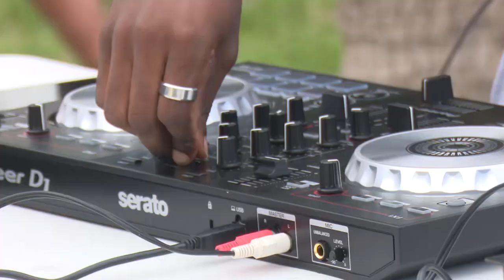Proyecto de Música electrónica Alpha Sur DJ de Cienfuegos celebra tercer aniversario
El proyecto Alpha Sur DeeJays defiende la presencia de la música electrónica dentro del panorama cultural de Cienfuegos. Esta unión de diferentes estilos, cumple por en el 2020 su tercer aniversario.
About Copyright in U.S.A: "Copyright Disclaimer Under Section 107 of the Copyright Act 1976, allowance is made for "fair use" for purposes such as criticism, comment, news reporting, teaching, scholarship, and research.

In addition, in the Copyright Law of the United States, of December 2016, section 107 contains a list of various purposes under which the reproduction of the particular work may be considered "fair," such as criticism, comments, news reporting, teaching, scholarship and research.